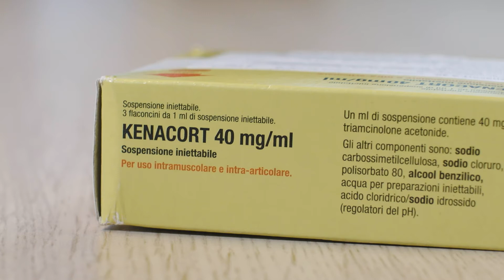Medicijnjournaal juli 2022: item injectie bij knie artrose